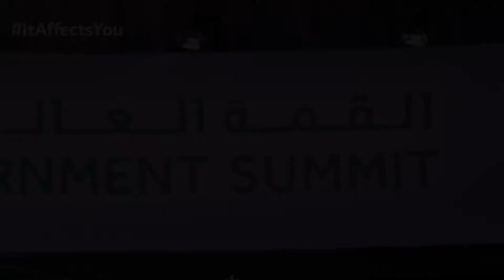In Focus: Women and Youth at World Government Summit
The first session of the Climate Change Forum - Climate Action  Now -  with speakers HE Hessa Buhumaid, Minister of Community Development and Forest Whitaker, Founder and CEO of Whitaker Peace and Development Initiative, moderated by HE Adnan Amin, Director General of IRENA